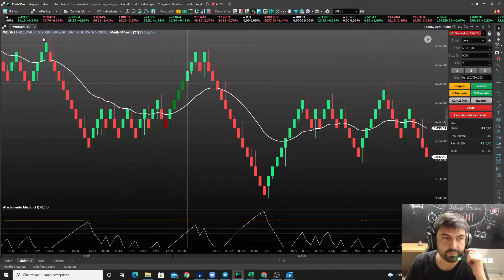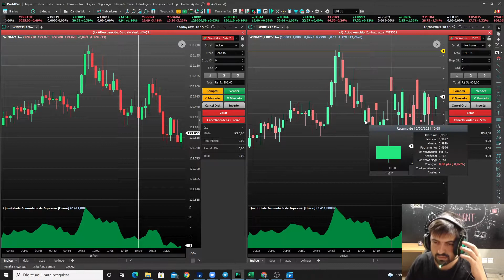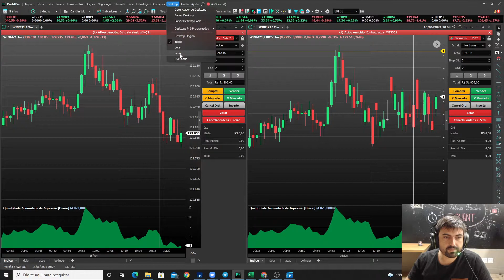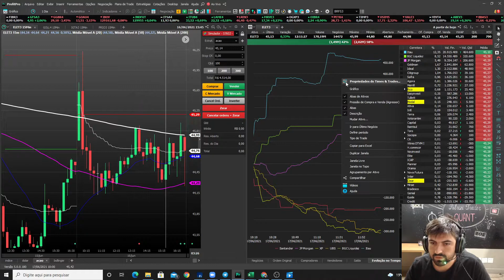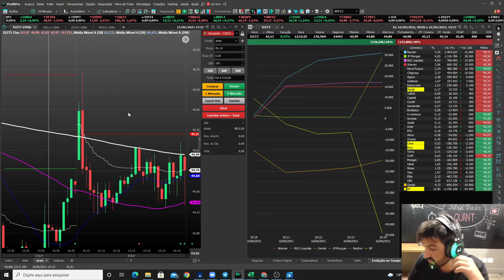16/06/2021: Análise Mercado Day Trade Dólar, Índice e Ação| GBE Quant | Patrizi Trader